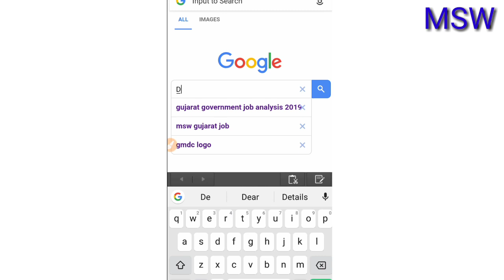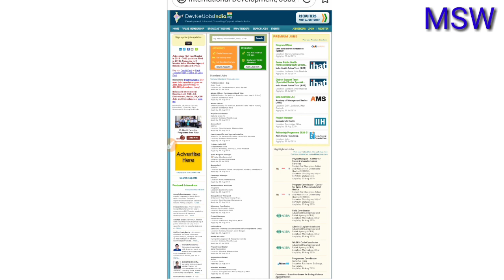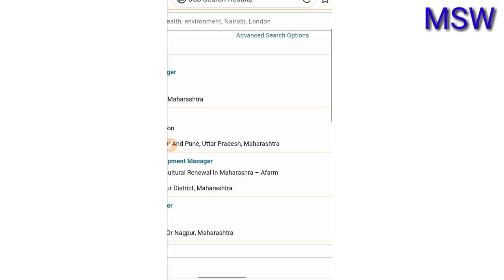Best job Search Website in India || NGO and Corporation Job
Ngo Jobs in Gandhinagar - 2 Ngo Openings in Gandhinagar - Naukri.com
Apply to 2 Ngo Jobs in Gandhinagar on Naukri.com, India's No.1 Job Portal. Explore Ngo job openings in Gandhinagar Now!
I quit a corporate job to work with an NGO. And, this is how it feels
03-May-2018 · What does it mean to transition from the private sector to a non-profit?
Ngo Company Jobs - July 2019 | Indeed.co.in
225 Ngo Company jobs available on Indeed. co.in. Corporate Relations Manager, Executive Assistant, Operations Intern and more!
Ngo Jobs (July 2019) - Salary, Eligibility, Companies | MonsterIndia
Ngo Jobs - Check Out Latest Ngo Job Vacancies For Freshers And ... Skilltree Corporate Services Private Limited. Bengaluru ...
Ngo Corporate Social Responsibility Jobs in Mumbai Pune (July 2019) - Salary ...
Ngo Corporate Social Responsibility Jobs In Mumbai Pune - Check Out Latest Ngo Corporate Social Responsibility Job ...
Jobs in NGO | NGOs India
To get Job in NGO or to get Employment in NGO – how and what matters for? To get Job in NGO and to work for NGO is to be ...
390 Ngo jobs in India - LinkedIn
New Ngo jobs added daily. ... Samhita Social Ventures - Manager - Corporate Social Responsibility (4-8 yrs) Mumbai.
Is it possible to change career from the corporate world to an NGO? - DoSo ...
Is it at all possible to get a job in an NGO without previous experience in this ... How to move from a corporate to a non-profit sector?
Highlighted International Development Jobs - DevNetJobsIndia
Indian and International Development Jobs, consultancy, consultancies, non-profits, community, ... Senior Manager- Corporate Partnerships Deputy Manager - NGO Partnerships